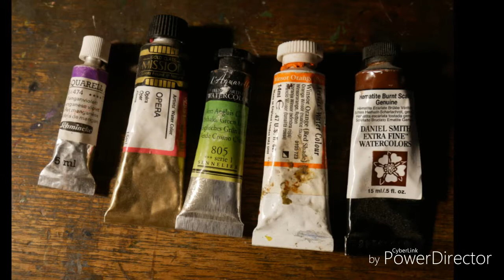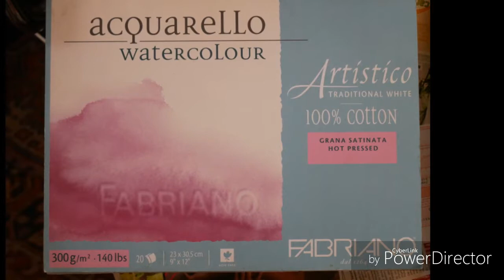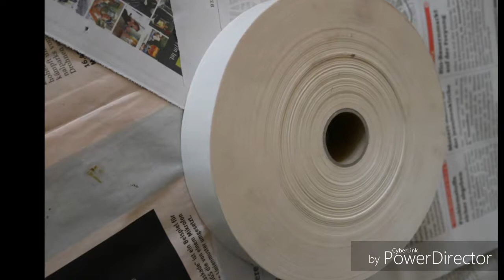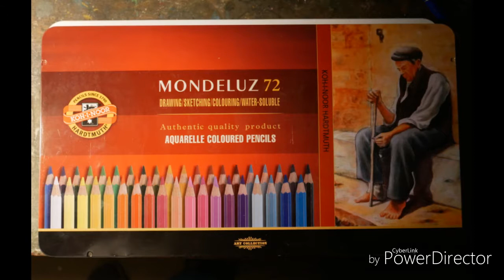Material für die Aquarellmalerei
Ich zeige und beschreibe das Material, welches für den Anfänger der Aquarellmalerei erforderlich ist